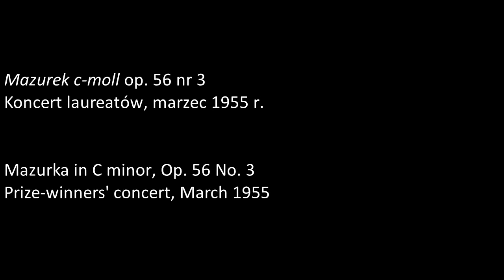Fou Ts'Ong – Mazurka in C minor, Op. 56 No. 3 (1955)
Fou Ts'Ong
laureat III nagrody V Międzynarodowego

Mazurek c-moll op. 56 nr 3
Koncert laureatów, marzec 1955 r.

Fou Ts'Ong
winner of third prize in the Fifth International

Mazurka in C minor, Op. 56 No. 3
Prize-winners' concert, March 1955

phot. A Kaczkowski